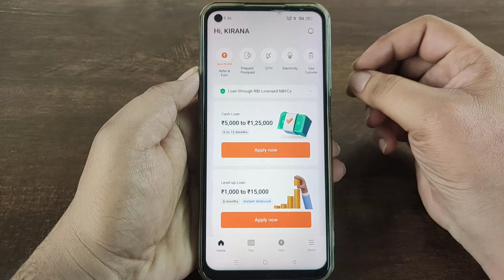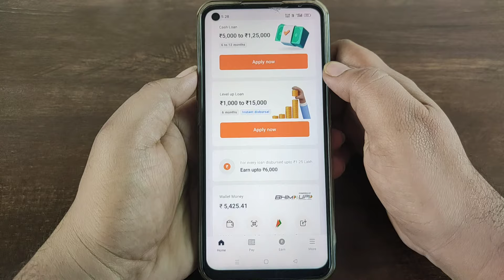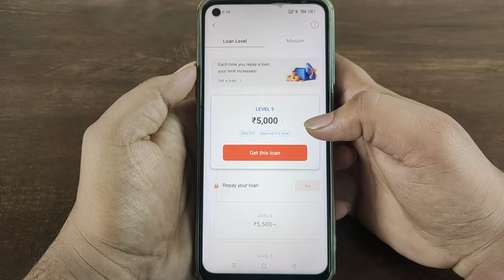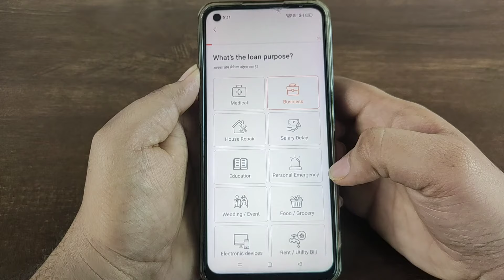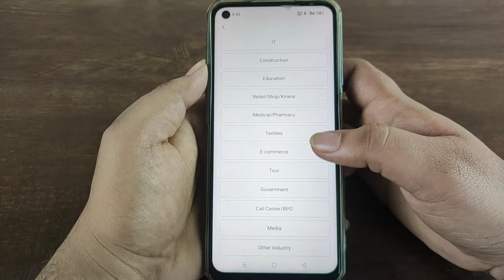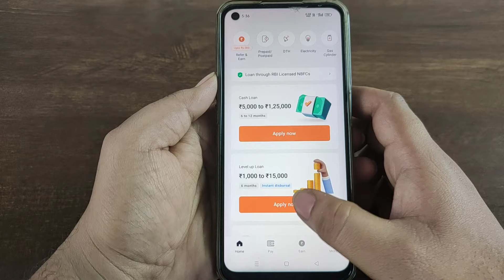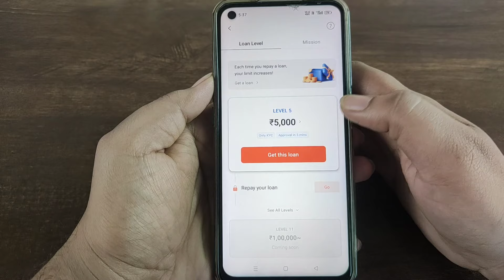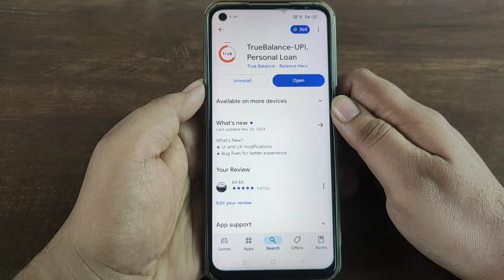ಬಡವರಿಗೆ ಬಂಪರ್ ಗಿಫ್ಟ್! 2 ಲಕ್ಷ ಸಾಲ 50 ಪೈಸೆ ಬಡ್ಡಿ l new instant loan application explained kannada